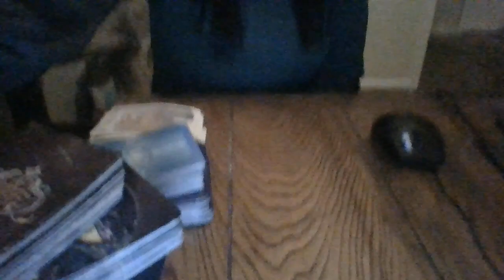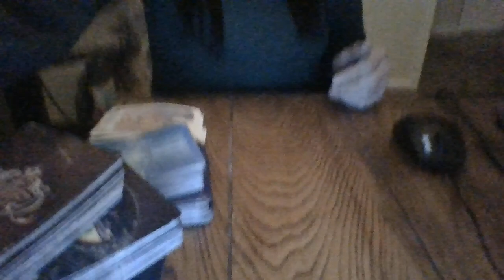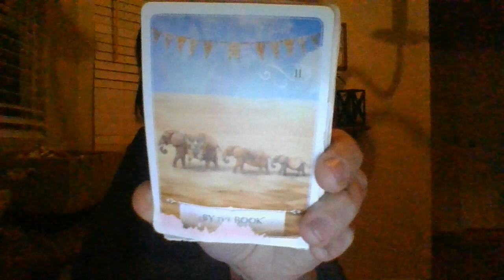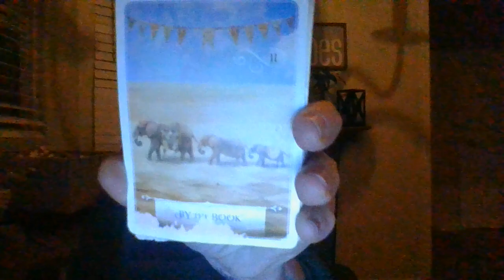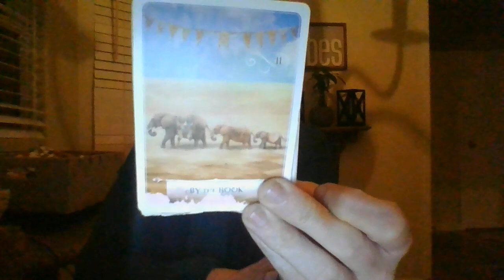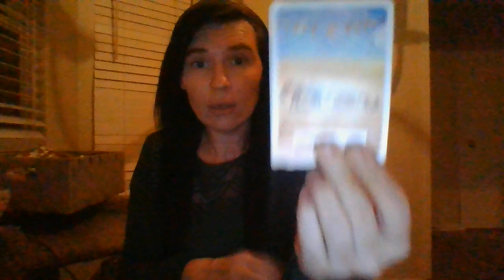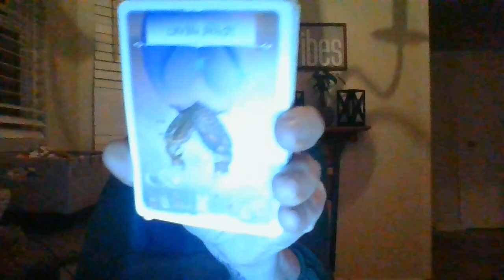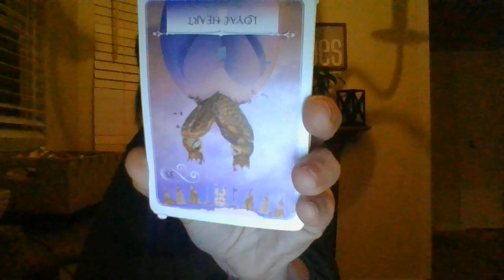JAN22-A RELIGIOUS ORGANIZATION LAWSUIT IS ABOUT TO TURN A COMPLETELY DIFFERENT WAY THAN WASEXPECTED!